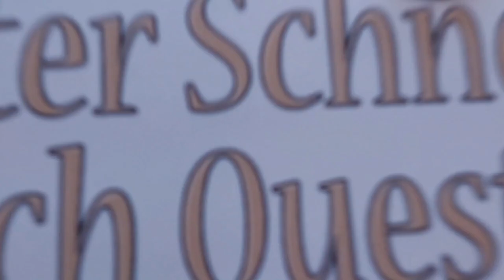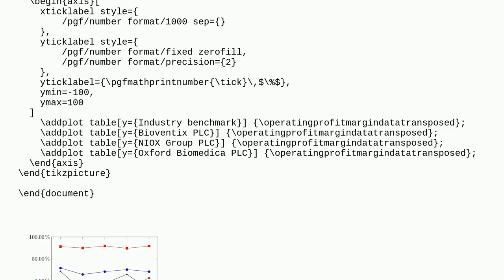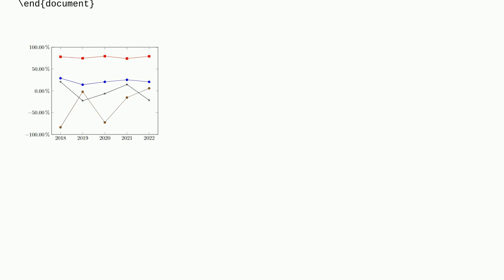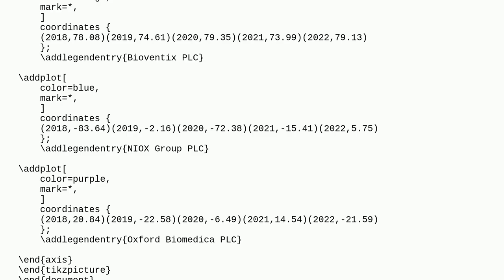Tex: Create graph from CSV of percentage figures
Create graph from CSV of percentage figures

A special thanks goes out to the community

  pgfplotstable tikz-pgf csvsimple pgfplots